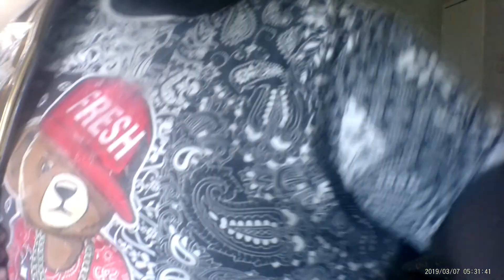WWE Hell in a Cell 2022 Review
This is my review of WWE Hell In a Cell WWE HellInaCell Review PPV lilbigmangaming @lilbigmangaming